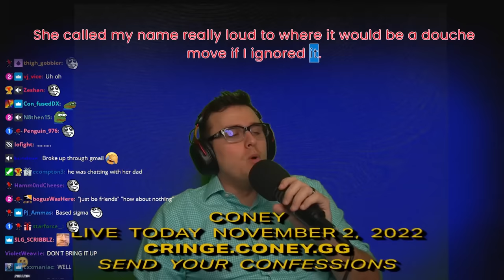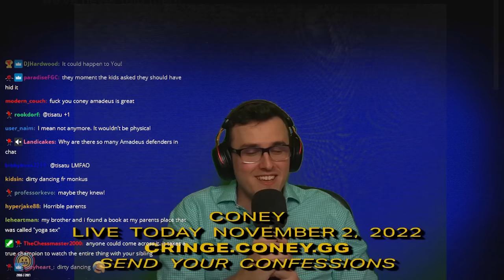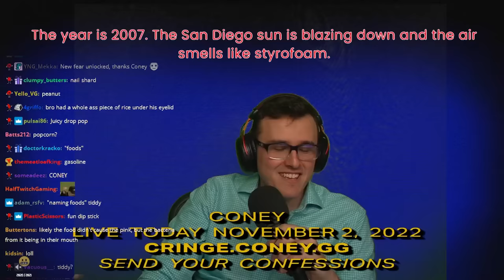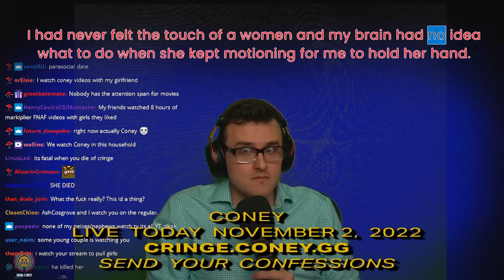He was NEVER seen again...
Coney listens to more of your anonymous stories on Cringe Confessional, learning about love life through email communication, the missing Bart Simpson after being yeeted 21 stories down, closets, the worst VHS movie to record something intimate over, and more in this fresh, new episode!